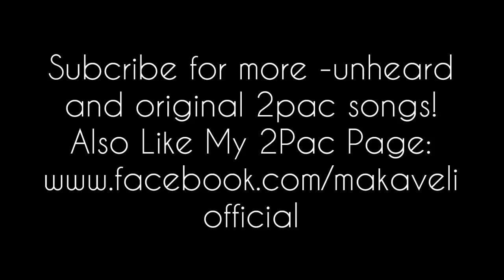2Pac - My Only Fear Of Death (Alt. Original, Best Quality)